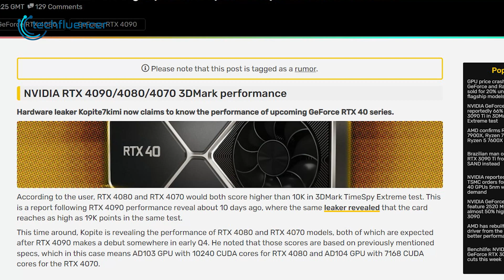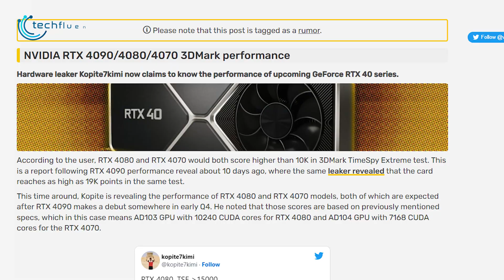Nvidia RTX 4080 Benchmark Leaked - Faster than 3090Ti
Nvidia RTX 4080 Benchmark has just been estimated by renowned leaker kopite kimi and things are looking pretty good for the upcoming 40 series. In this video, we talk about everything we know about the upcoming RTX 40 series GPUs and their estimated benchmark.